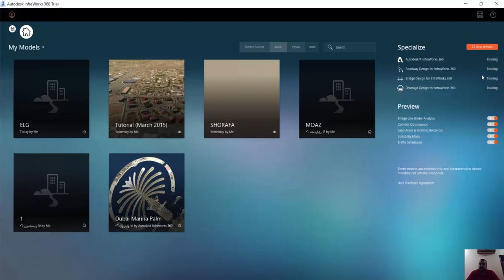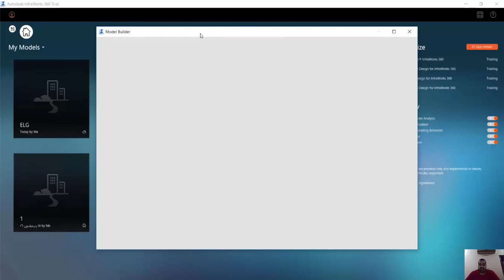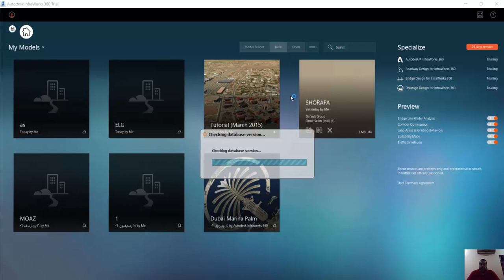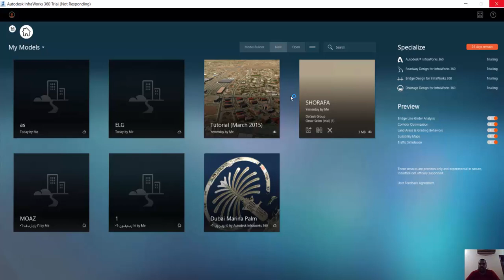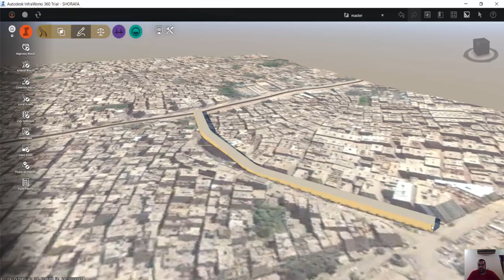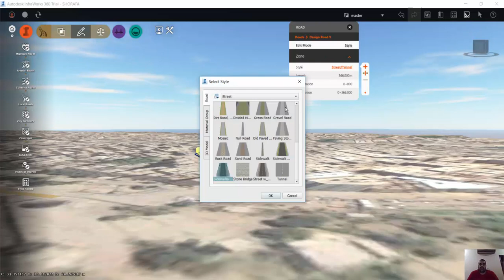00 infraworks 360 introduction